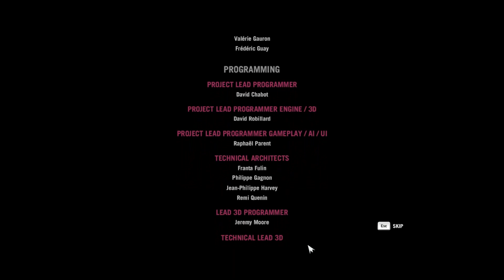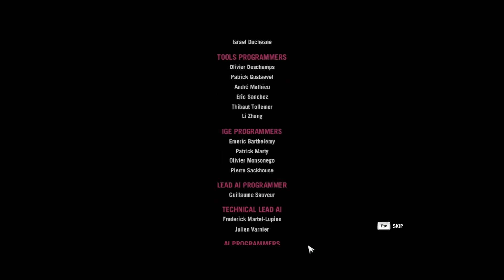Far Cry 4 ( percaya gak percaya tapi inilah akhir misi perjalanan)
gak tau mau ngomong apa .. tapi ini bener bener aneh .. karna gak di duga tak di sangka kok misinya udah abis .. apa apa an ini ,, kurang asik banget,, jadi pertanyaan apa karna aku mainnya gak sesuai skript,, gk membunuh SABAL atau melepaskan PAGAN MIN,,, jadi bertanya tanya .. pada hal banyak tempat yang belum terbuka . ... beda jauh banget sama far cry 3,, tapi yah ini lah game ,, pasti ada plus minus nya ,,, tapi keren sih,, yang terakhir terpikirkan ,, jangan jangan pagan min adalah saudara ajay ,, karna abu ibunya di tempatkan tepas di sebelah laksmana min ,, liat nama akhir ,, sama ,, tapi itu lah game.. ok terima kasih yang sudah menonton dan sukur sukur ikut main ini game dan rasakaan sendiri sensasii dunia far cry..